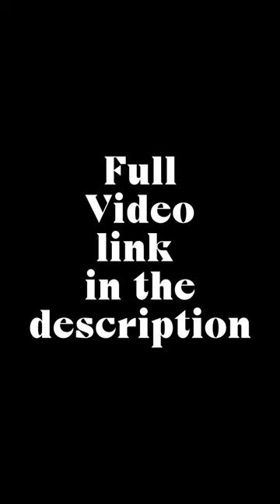oggy and the cockroaches looks beautiful under microscope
U never thought what oggy and the cockroaches or another work modern cockcroach looks like under microscope